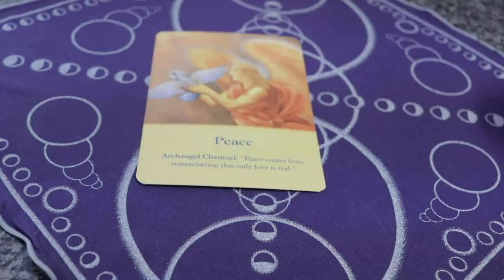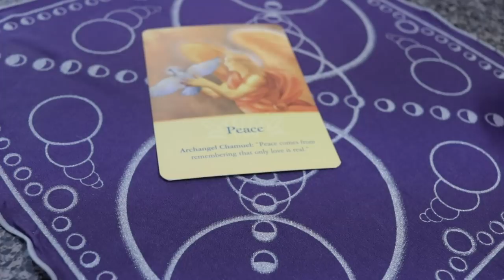Angel Daily May 7, 2019